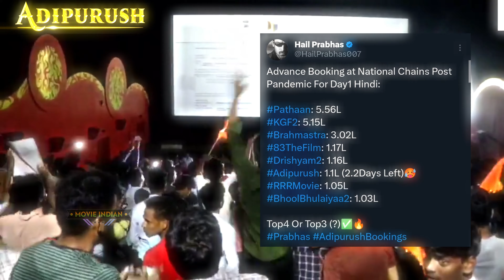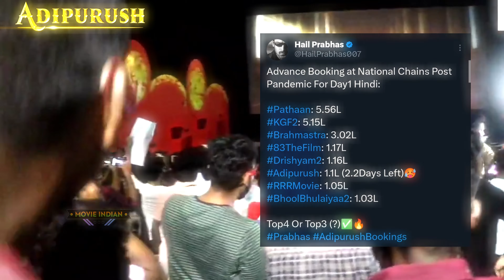रिलीस से पहले तोड़े 11 बड़े रिकॉर्ड Adipurush MASS⋆POWER Advance Booking | Pathaan🥶KGF2 Bye✫Bye😭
adipurush advance booking